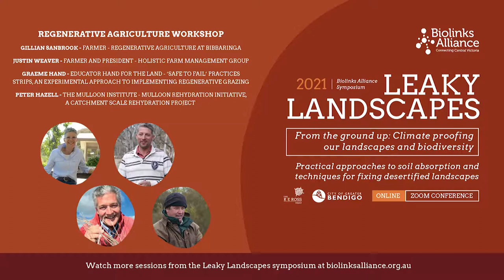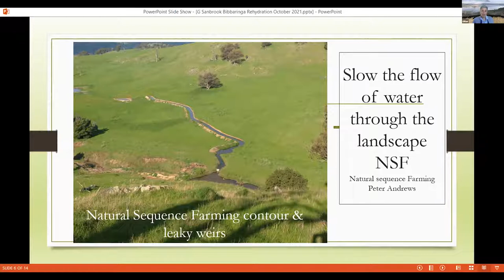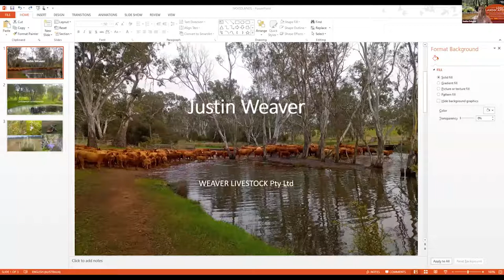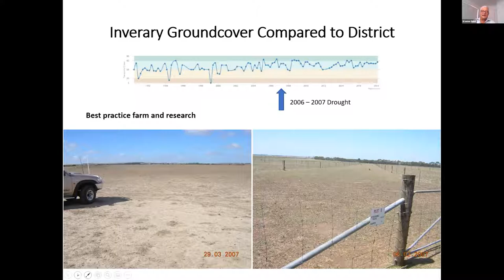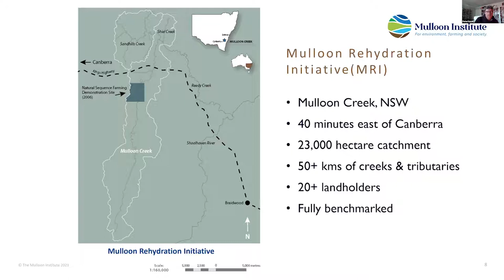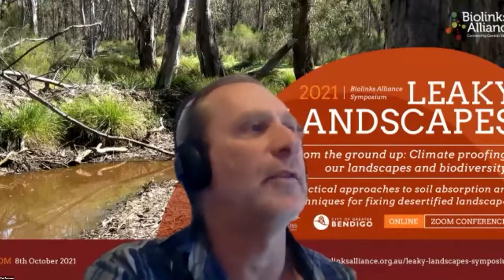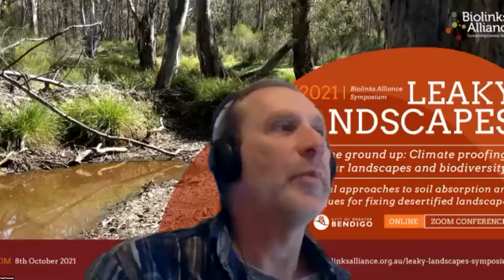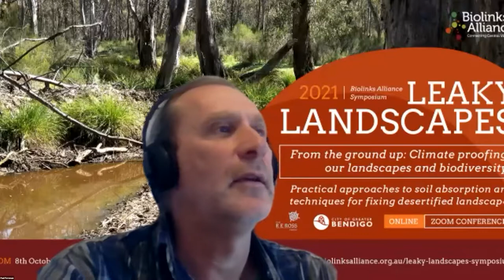Regenerative Agriculture workshop - presented as part of the 2021 Leaky Landscapes symposium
Regenerative agriculture has been at the forefront of the development of systems and tools to restore water-availability and soil health of landscapes - seeking techniques that require reading how ecosystems and landscapes function and working with natural processes to repair them. This workshop will showcase exemplary properties and projects that have undertaken rehydration and restoration works in production settings. How can regenerative agriculture be a meaningful part of the solution to Australia’s biodiversity crisis, will be a key focus of discussion in the workshop.